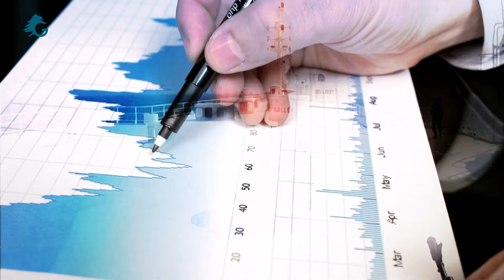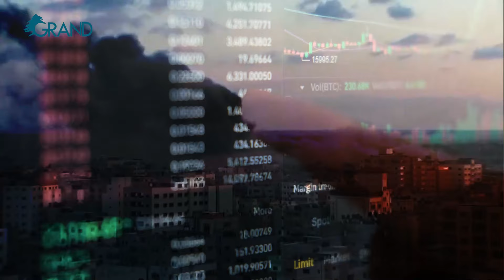حرب الشرق الأوسط: كابوس يهدد بانهيار الاقتصاد العالمي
لا يزال شبح تمدد الحرب يهيمن على اقتصادات العالم، حيث تُنذر المؤشرات السلبية المتتالية بمستقبلٍ اقتصاديٍ قاتمٍ. ومع استمرار تصاعد حدة الصراعات والخوف من اتساع رقعة الحرب، تُصبح التوقعات الاقتصادية أكثر اضطراباً وإثارة للقلق